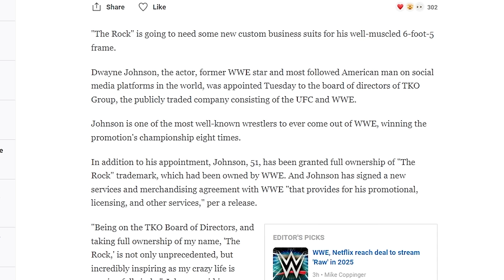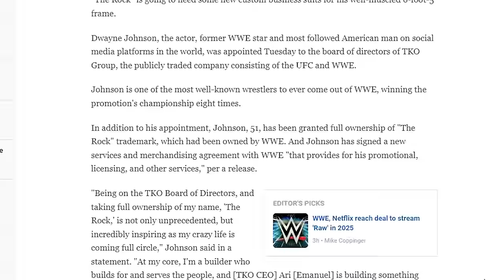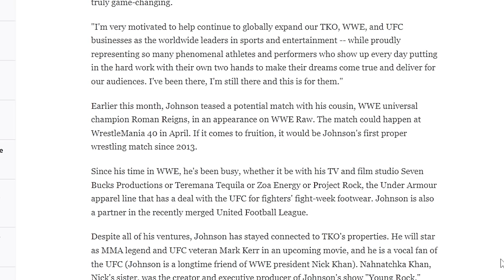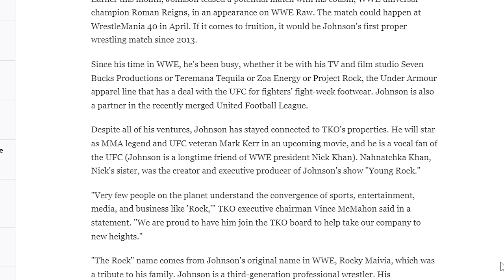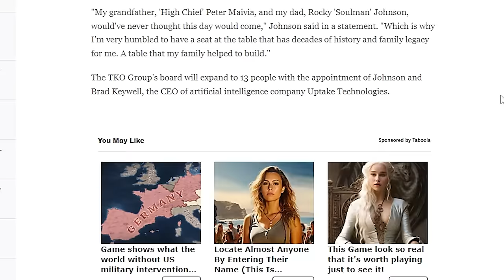THE ROCK IS TRULY AT THE HEAD OF THE TABLE NOW